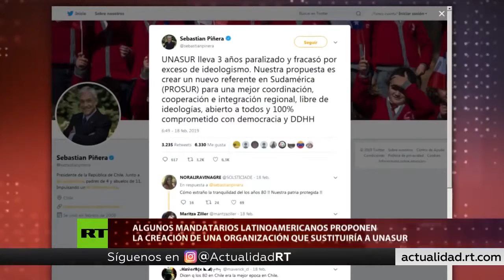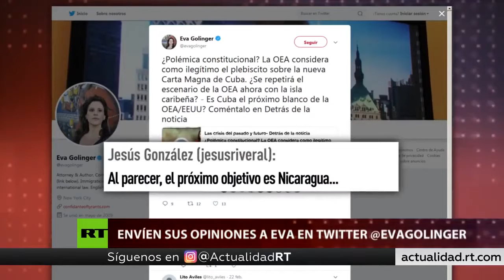Juan Guaidó, traicionero del Contiente. Enemigo usurpador de los derechos soberanos de los Pueblos